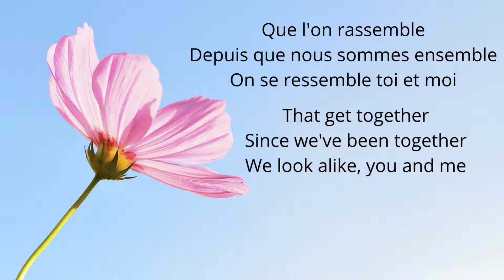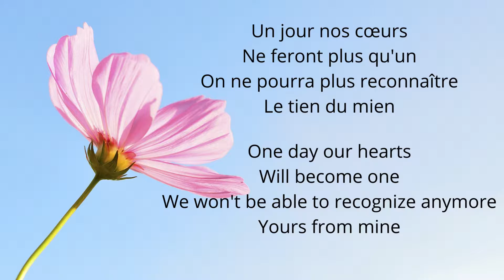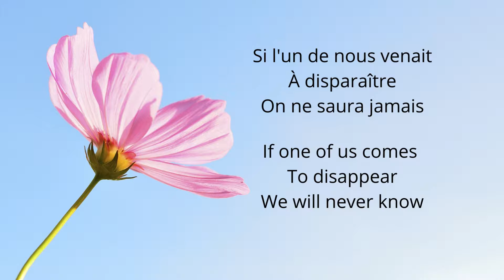On Se Ressemble Toi Et Moi English Lyrics French Paroles ("We Resemble Each Other, You and Me")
"We look alike, you and me" By France Gall